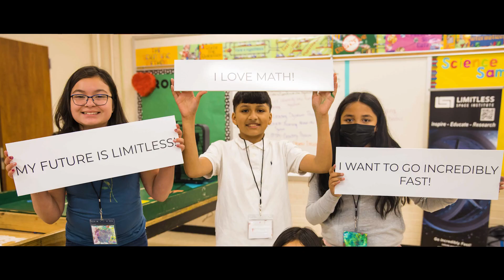LSI Mission Film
We would like to thank our donors, and everyone interviewed in this video, Kam Ghaffarian, Brian Kelly, Kaci Heins and Dr. Harold "Sonny" White. This video illustrates the LSI mission accurately. The possibilities are "limitless" with education and research. LSI is dedicated to pursuing the possibility of one day traveling beyond the stars! We hope you enjoy this video.

Godspeed!

- LSI